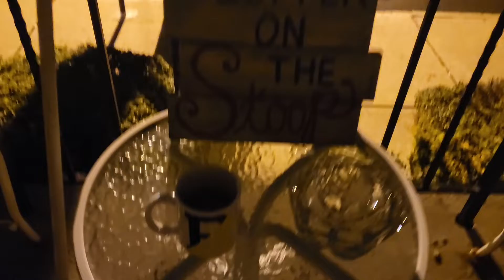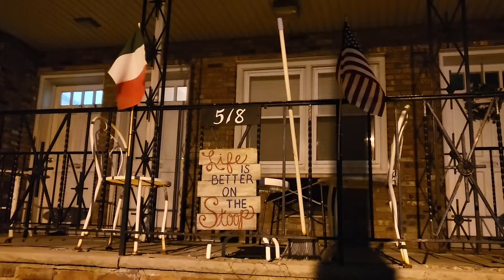tommystigs Mon wake up clip 10/3/22. Join the Kawfeeee crew 7:15am daily on "This Channel of Mine"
tommystigs Monday wake up clip 10/3/22. Join the Kawfeeee crew 7:15am daily here on "This Channel of Mine"